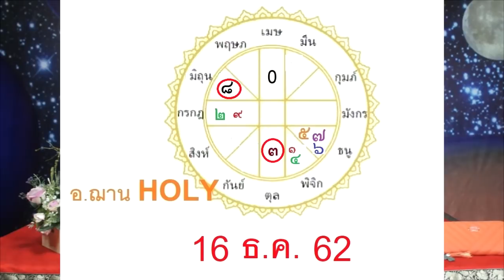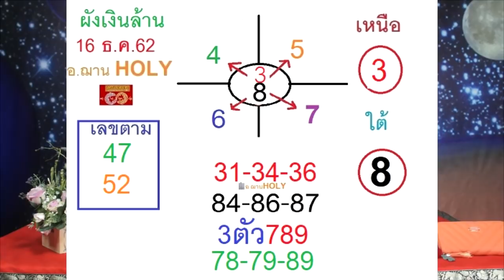มาเร็ว โค้งสุดท้ายเลขนำโชคจักรราศี งวดวันที่ 16 ธันวาคม 2562 โดยอ.ฌาน HOLY